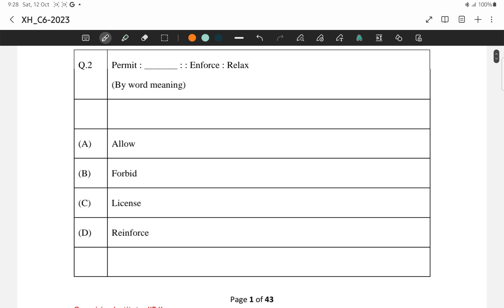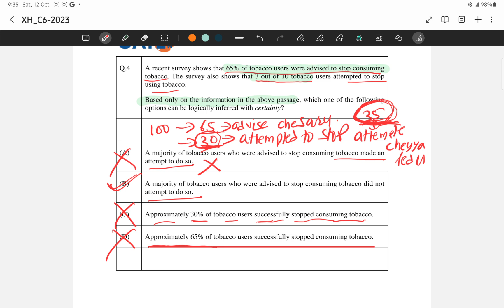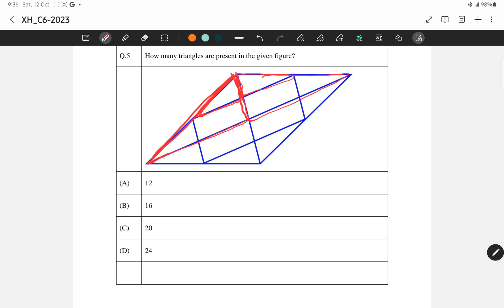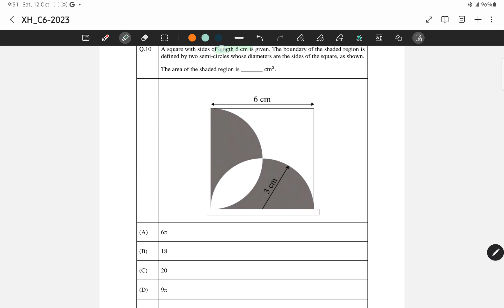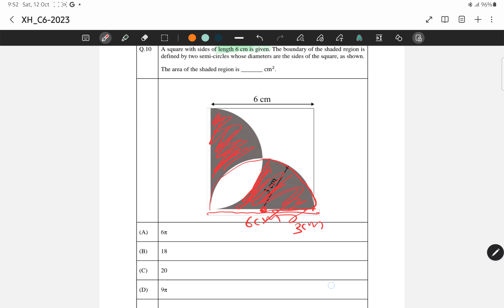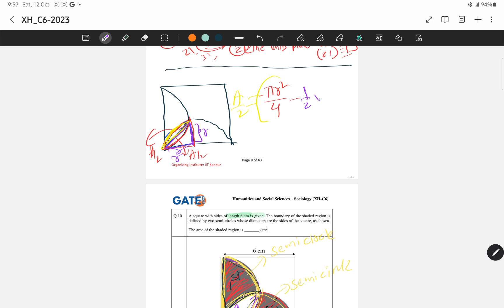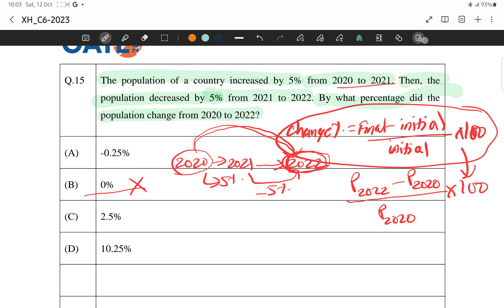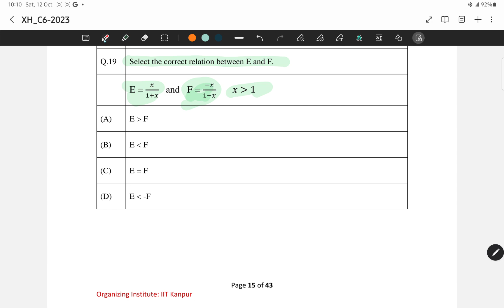GATE 2023 SOLVED IN TELUGU| QUANTITATIVE APTITUDE|HUMANITIES AND SOCIAL SCIENCES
GATE 2023 Paper Solved - Quantitative Aptitude & Sociology | Quntipiue**
Welcome to Quntipiue! In this video, I have solved the GATE 2024 paper with a focus on quantitative aptitude]. Whether you are preparing for GATE 2025 or looking to enhance your knowledge, this video is for you.

Note: Question numbers are given as per the question paper in the above luink

00:00 INTRODUCTION
0:51 Question 3
3:10 QUESTION 4
8:00 Question 5
11:00 Question 7
19:00 Question 9
22:32 Question 10
31:48 Question 15
42:43 Question 19